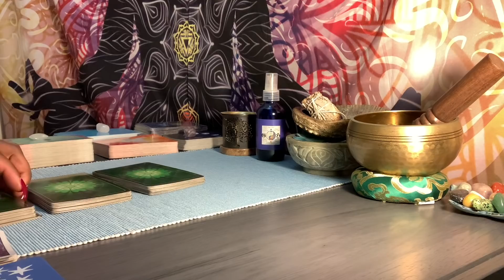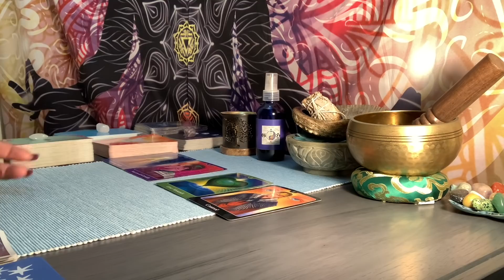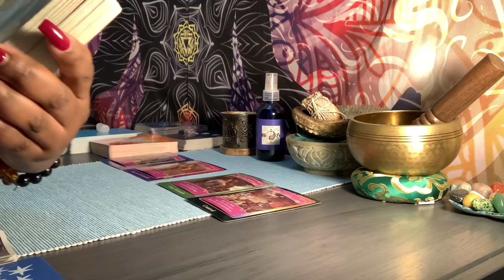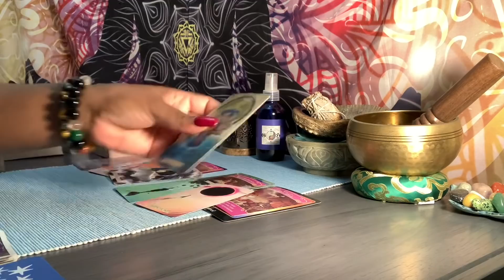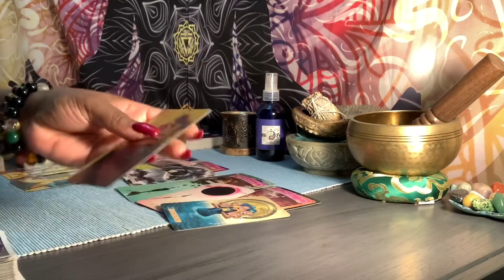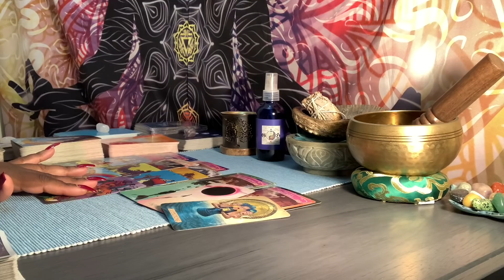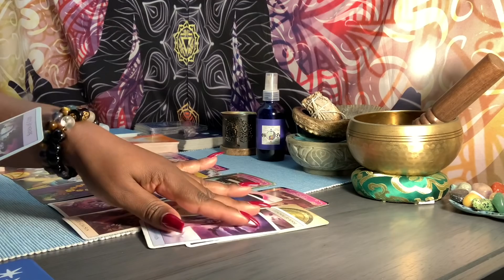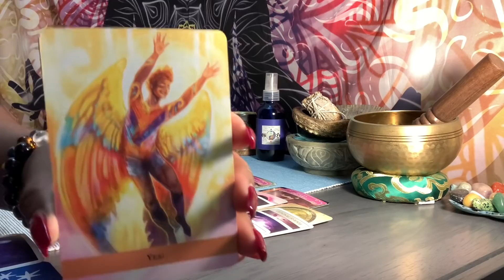SAGITTARIUS ♐️ “THEY MISSED YOU A LOT” - THEY’RE CHANGING THEIR WAYS BEFORE THEY CAN COME TO YOU💕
15 minutes $55.00 - $41.25
20 minutes $80.00 - $60.00
30 minutes $112.00 - $84.00

Goddess Of Life 1111 Tarot Channel